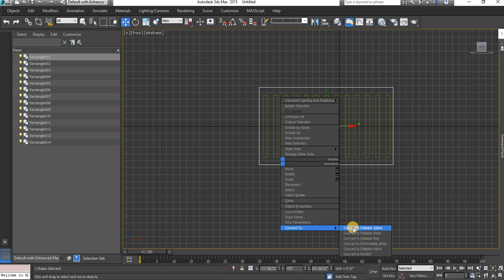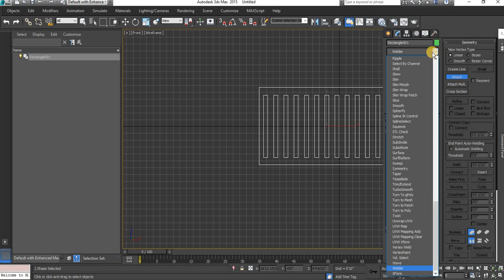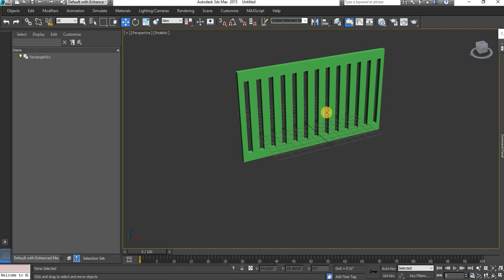PARAGOLA CREATION USING SHAPES IN 3DSMAX - HINDI